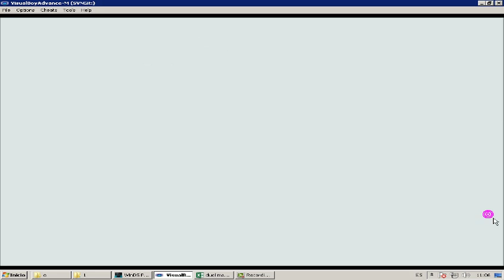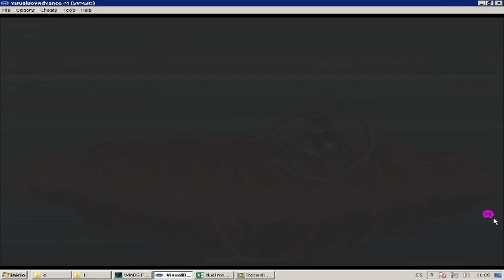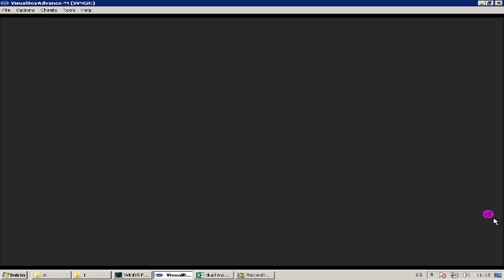ESPAÑOL gameplay comentado #10 gano batalla vs deck luz y agua duel master1 sempai leyends